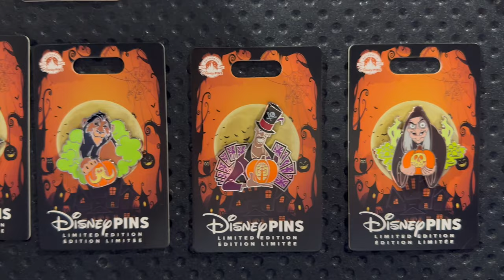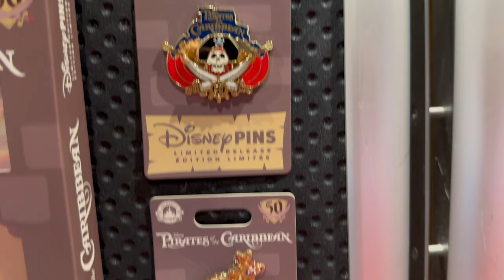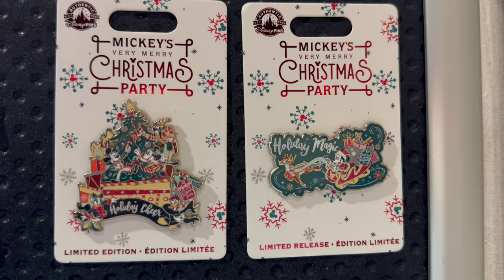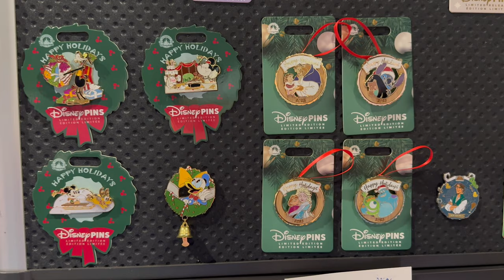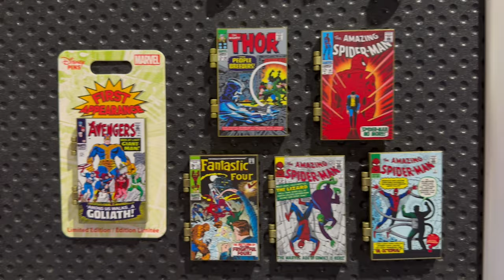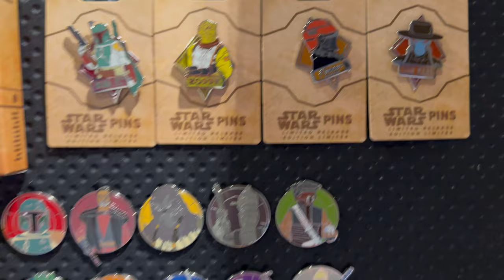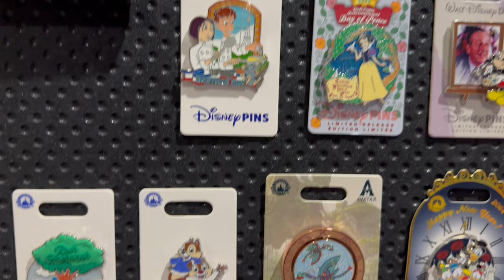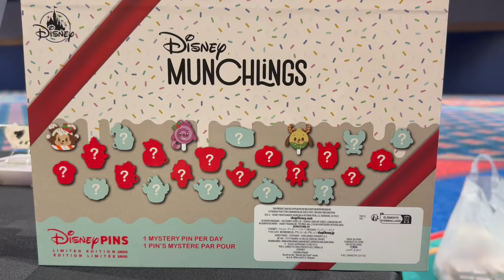DISNEY PARKS PIN PREVIEW! | Magic Hap-Pins 2023 Pin Event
Here is a look at the Disneyland and Walt Disney World Disney Pin Previews! On display at Magic Hap-Pins 2023 pin event at Coronado Springs Resort.